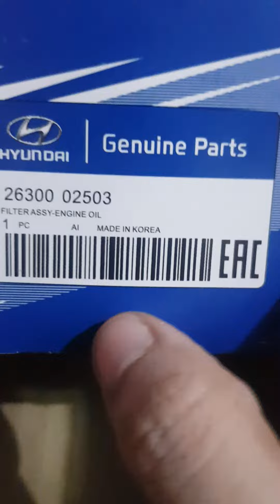korean Package original parts for kia picanto blackbird